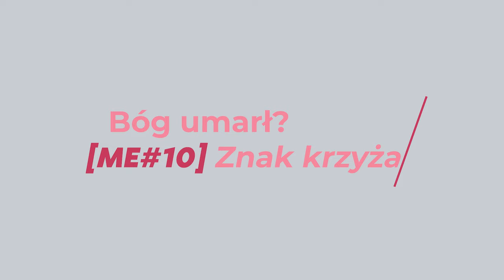Bóg nie umarł: Znak krzyża na Mszy świętej [ME#10]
Bóg nie umarł: Znak krzyża na Mszy świętej. Dziwi Ciebie ten znak? Msza jest  przecież cierpieniem. Na szczęście ten sakrament mówi o cierpieniu zwycięskim. A jak Ty przeżywasz swoje trudności dzięki Mszy świętej?